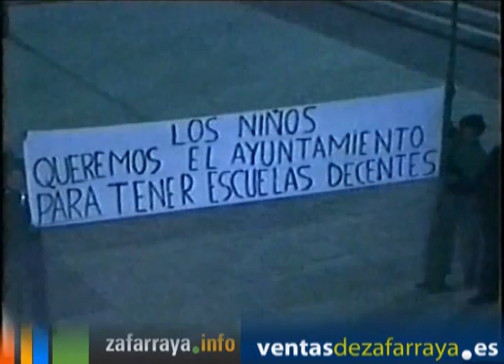"Ventas por su Ayuntamiento" (1ªparte) 1988 - Ventas de Zafarraya (Granada)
"Ventas por su Ayuntamiento". Reportaje grabado en el año 1988. Ventas de Zafarraya protesta por querer un ayuntamiento propio.